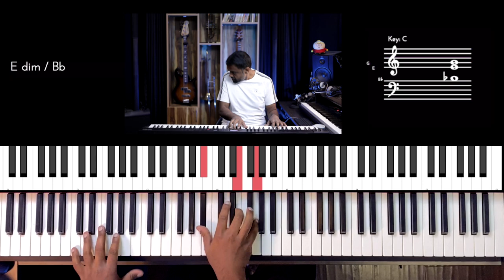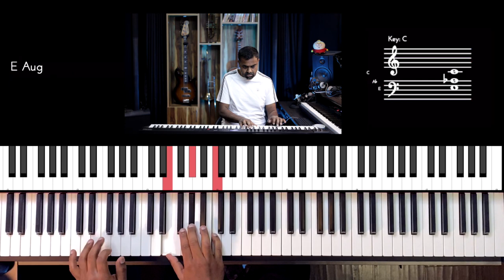Riff #2680 - Jason Zac